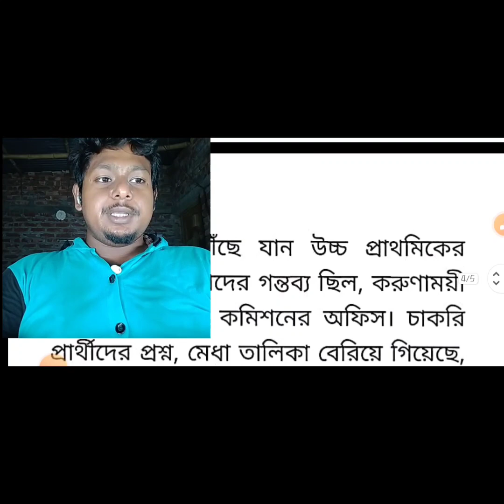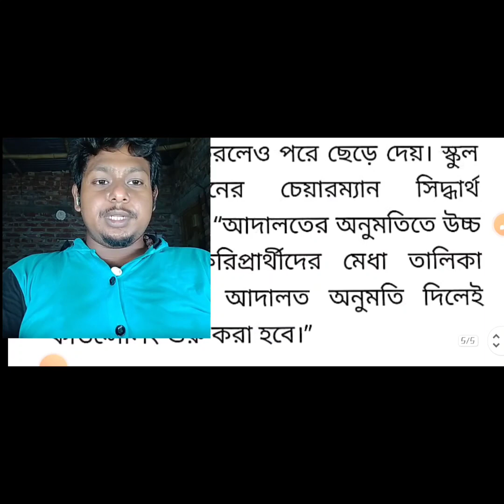Upper Primary Latest News Update Today|WB Upper Primary Latest News।primary tet news today